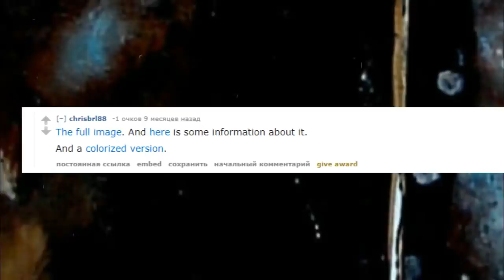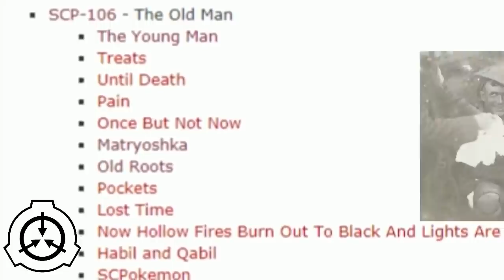Этот старик НАМНОГО страшнее чем кажется